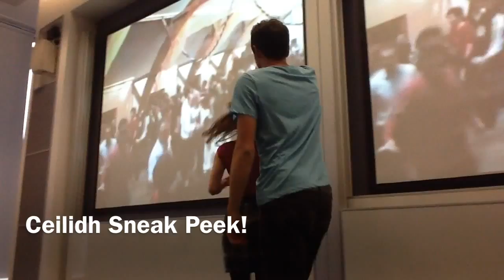Ceilidh Sneak Peek!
David and Jo perform a traditional dance called The Gay Gordons!